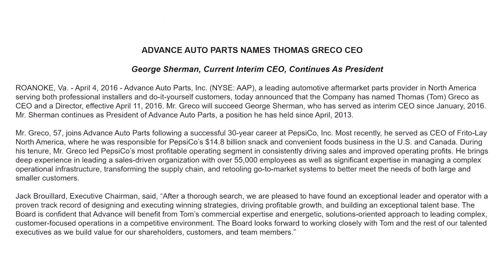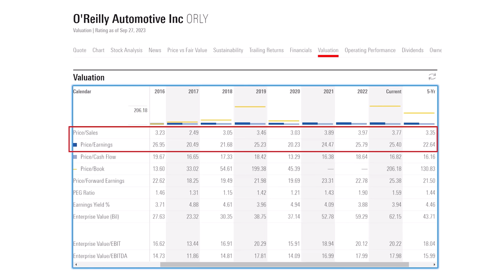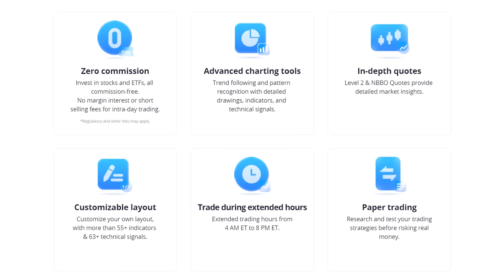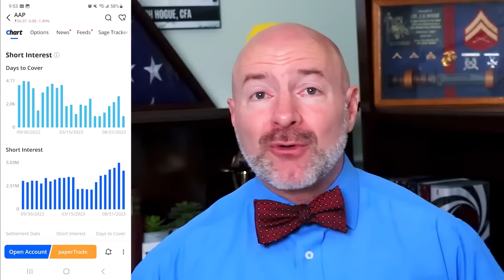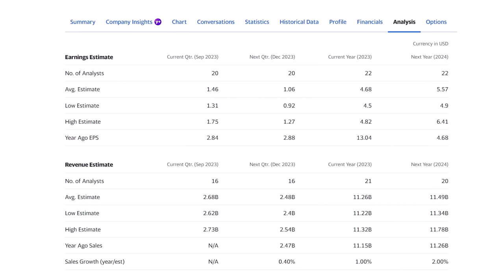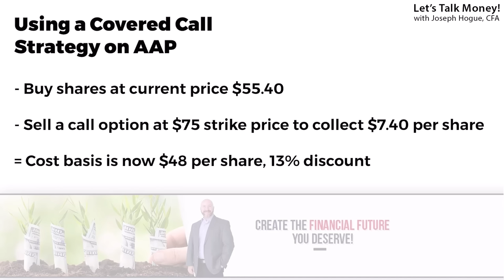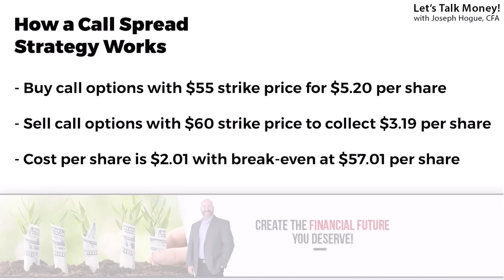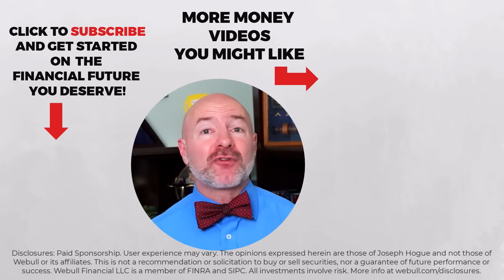This Car Stock Gets a New CEO and a Price Bounce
Shares of this car stock could be ready to rebound on several catalysts. I’ll reveal why I’m buying shares of Advance Auto Parts, AAP, and three strategies to profit. Get 12 free fractional shares when you deposit any amount and start investing on Webull [limited time]

Advance Auto Parts has over 4700 shops and 319 WorldPac branches across North America and Puerto Rico as well as 1200 independently owned CarQuest-branded stores. When Tom Greco took over as CEO in 2016, the company was a $9.5 billion market value  and 35% of market sales among the big three parts retailers with O’Reilly and Autozone.

Up to that point, the stock had kept up with rivals. Here we see over the three prior years, shares of Advance Auto Parts outperformed Autozone by five percent though O’Reilly pulled away from both.

Over the last seven years, AAP management blunders have stripped $6.2 billion from the stock’s value and the company has fallen to just 27% of sales among the big three. Up to 2019, the shares underperformed competitors but kept pace fairly well. It was at that point that things fell apart fast. AAP stock has now fallen 57% over Greco’s tenure and underperformed both its rivals by more than 280% over the seven years.

At one point, the company tried to preserve margins by keeping prices high even as competitors were cutting prices. That led to weaker sales growth and then management fumbled profitability as well. The operating margin fell from 8.5% in 2015 to just 6.4% last year. The slow sales growth sparked an investor exodus as earnings tumbled. Greco announced his retirement earlier this year but had one last parting gift for shareholders, an 83% dividend cut in May.

But with a new CEO and two other catalysts, AAP stock could be too cheap to ignore and I’m buying the shares.